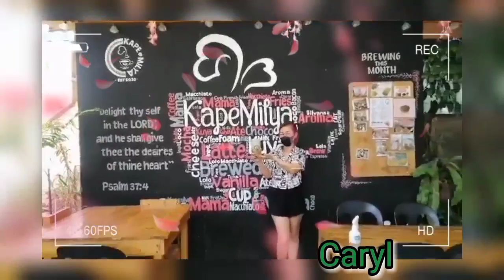ICED MATCHA LATTE || Caryl Vlogs PH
this video shows how to prepare ICED MATCHE LATTE in an easy way.

try it by yourself!